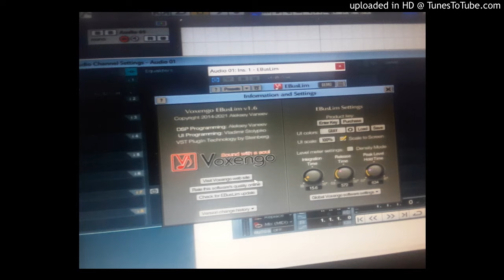Joke Of The Year Paul Matavire ~ Paul Matavire kwachiundura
for more Matavire's songs contact Tafadzwa sunika 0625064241